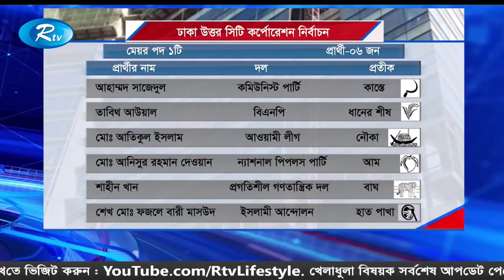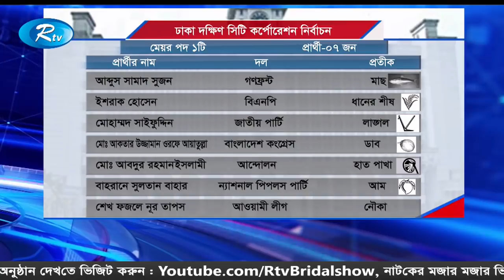সিটি নির্বাচন সর্বশেষ: কোন দু'জন হচ্ছেন রাজধানীর নগরপিতা? | ১৬০০ ঝুঁকিপূর্ণ কেন্দ্র | Rtv News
News : সিটি নির্বাচন সর্বশেষ: কোন দু'জন হচ্ছেন রাজধানীর নগরপিতা? | ১৬০০ ঝুঁকিপূর্ণ কেন্দ্র | Rtv News

- Team RTV